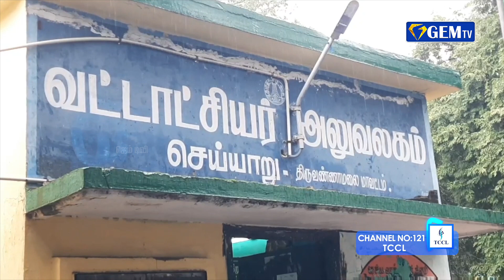சல்லடையில் தண்ணீர் ஊற்றி நூதன முறையில் ஆர்ப்பாட்டம்.. | GEM NEWS